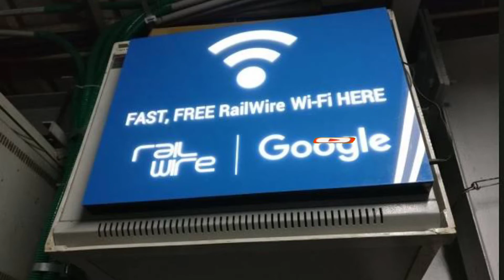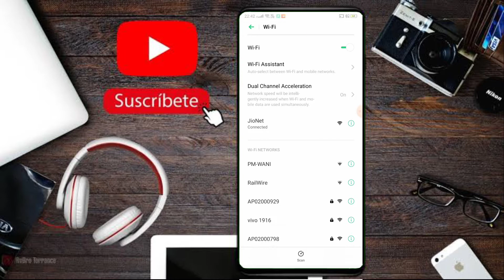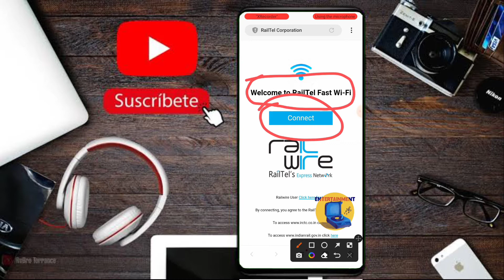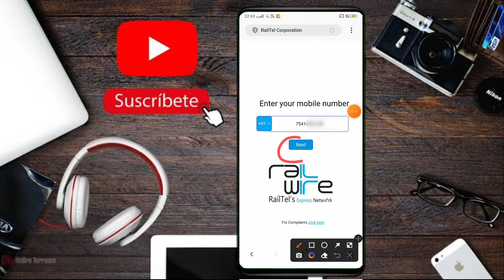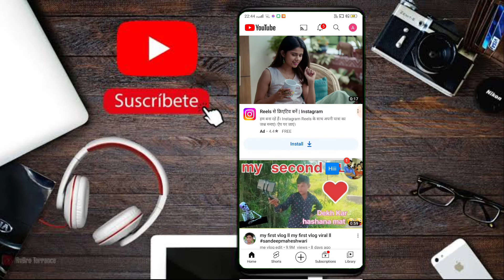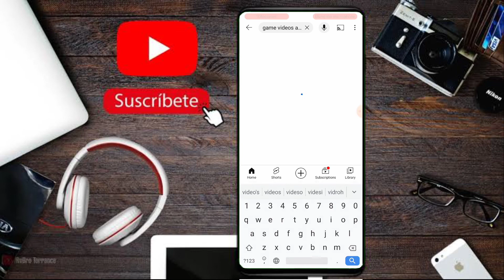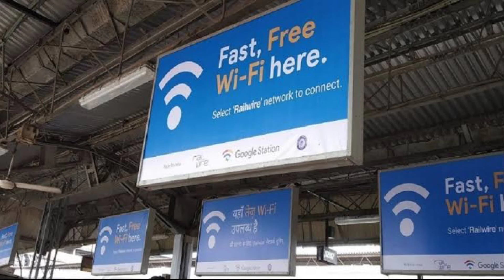How to Connect Railwire Wifi At Indian Railway | Railway wifi Kaise connect kare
Is video men Railway free wi-fi connect karne ke bare men bataya gya hai, dosto agar aap bhi railwire free wi-fi use karna chahten hai to is video ko dekhne ke bad aap aashani se railwire wi-fi connect kar payenge aur use kar payenge. video dekhne ke bad channel ko subscribe karna naa bhule.

Agar aap koi extra channel create kar liye hain to us channel ke content hide ya delete bhi kar sakten hain

Channel